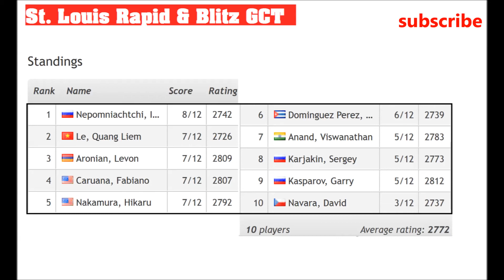St. Louis Rapid & Blitz GCT Results and standings 5-6 Round